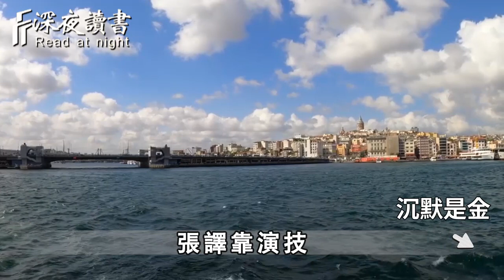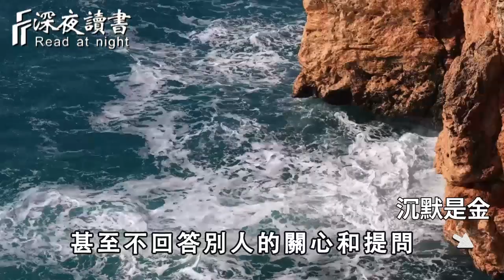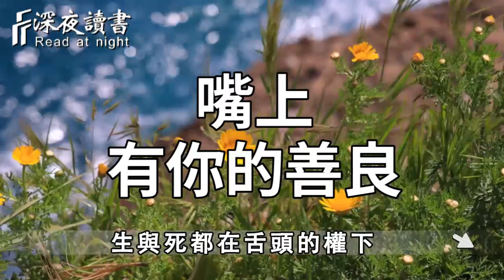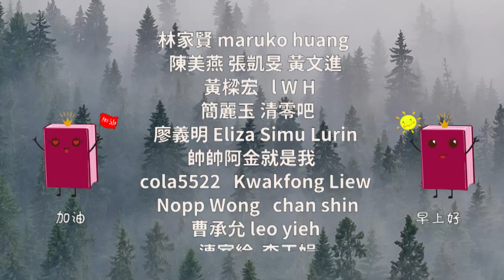一個人的性格命運，都體現在了嘴上！下半生想要改命，你就一定要學會這樣說話！看懂的，比中億萬彩票還賺【深夜讀書】